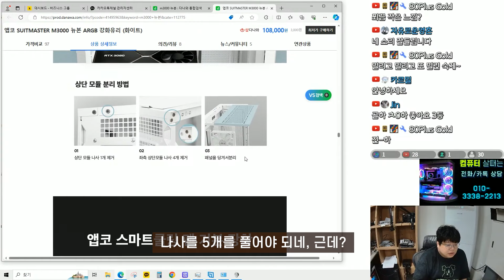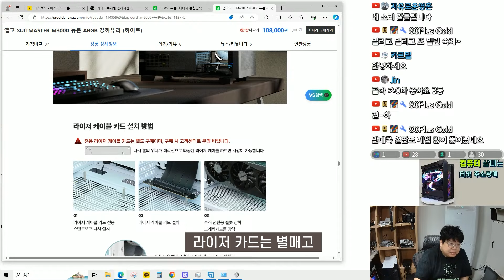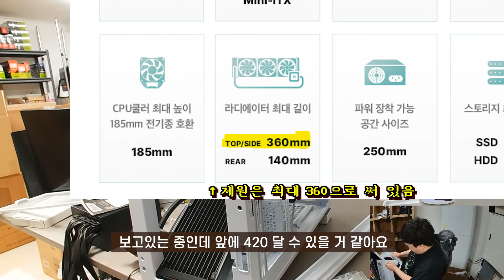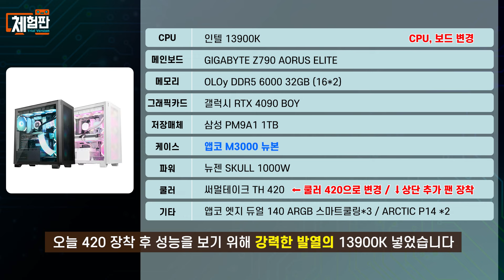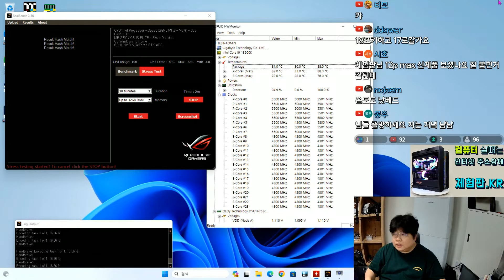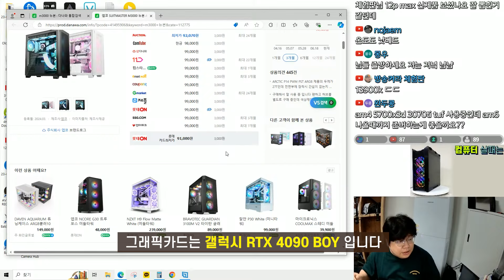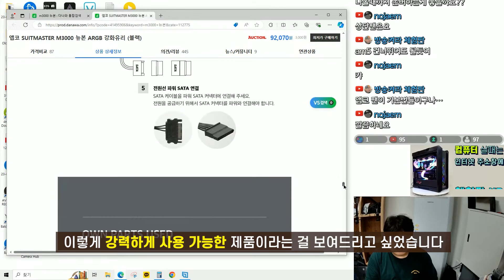이것 때문에 조립을 두 번이나 다시 했습니다 [앱코 M3000 뉴 본] (앱코 협찬)